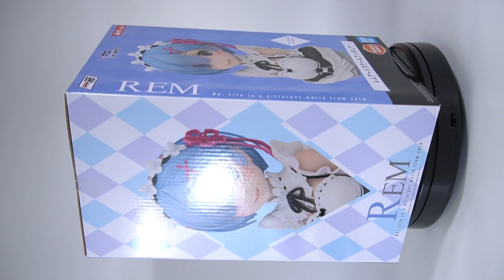Re:Zero Rem Bust Art Scale Figure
JAN 2020 Ichibansho Bandai 렘 흉상 피규어